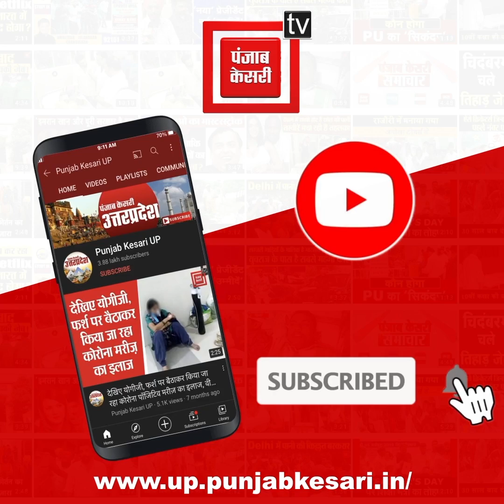Saharanpur में पीएम मोदी का सपा पर साधा निशाना, कहा- दंगा मुक्त रखने वाले को दें वोट